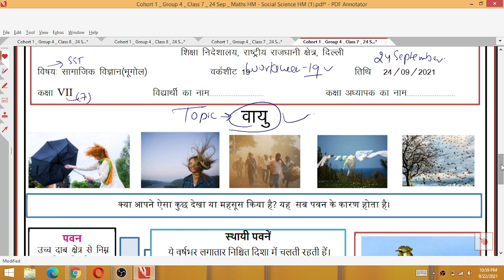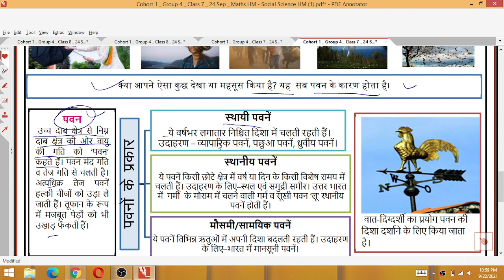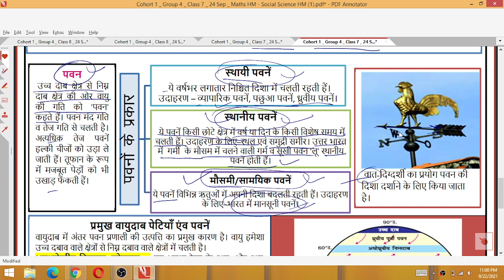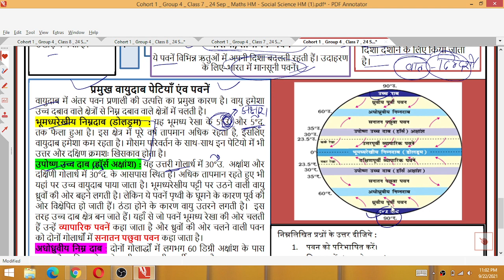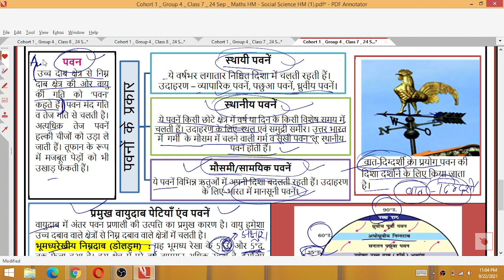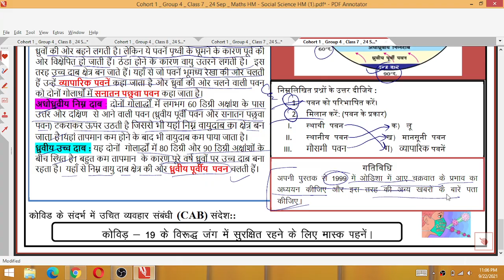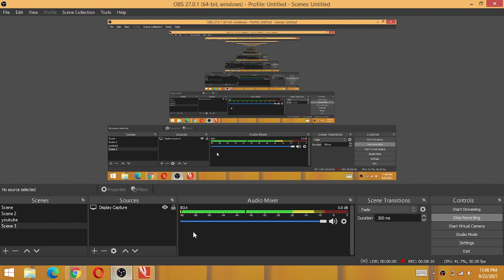Class 7 सामाजिक विज्ञान 24/09/21 sst Worksheet 19 hindi medium friday Class7 Worksheet19 22September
24 September 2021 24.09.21 Worksheet 19
24/09/21 worksheet 19 Class 7
24 September Worksheet 19 Class 7

7th Hindi Generic worksheet 8 / worksheet G20 for class 8th English medium / worksheet G20  Generic in Hindi on 29July 2021
7th 8th generic combine worksheet on 29/7/21

Class8thworksheet06 Hindi
DOE Worksheet 06
हिंदी Medium

worksheet g18
6th class ki worksheet
7th class ki worksheet
8th class ki worksheet
6th class worksheet
worksheet number
worksheet number g16
generic worksheet
class 6th
class 7th
class 8th
6th class ki worksheet
7th class ki worksheet
8th class ki worksheet
6th class worksheet number g16
7th class worksheet number g16
8th class worksheet number g16
24 july worksheet
today worksheet